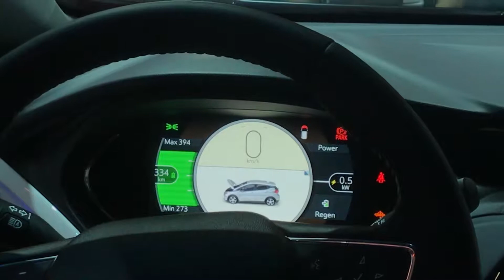2019 NOVO Chevrolet Bolt EV 200 cv | Sao Paulo Motor Show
Essa unidade foi filmada no Salão do Automóvel de São Paulo.

O Chevrolet 100% elétrico chega importado diretamente de Detroit, EUA, por R$ 175 mil. O motorzinho elétrico gera o equivalente a  200 cv, velocidade máxima em 140km/h e autonomia de 400 km (quase a distância de SP a RJ com apenas 1 recarga).